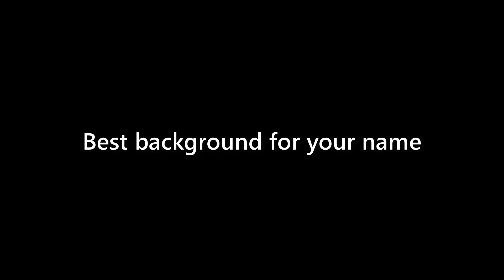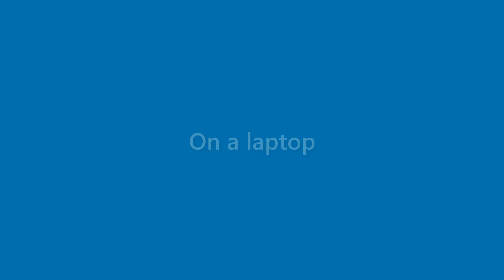Tessa Booth - appearance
Name Look - Tessa Booth - appearance. In this video we present "Tessa Booth" name look and feel in various scenarios.
This video will cover:
How does "Tessa Booth" look as a personal letterhead?
How does "Tessa Booth" look on a business card?
How does "Tessa Booth" look on a computer/laptop screen?
How does "Tessa Booth" look with different background colors?
How does "Tessa Booth" look with various fonts?